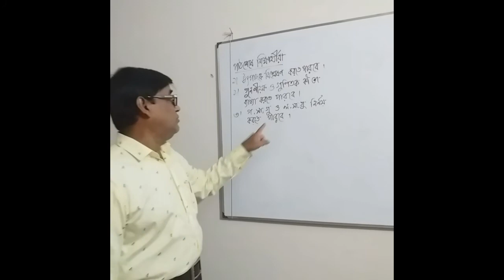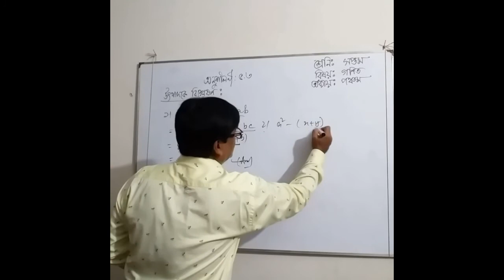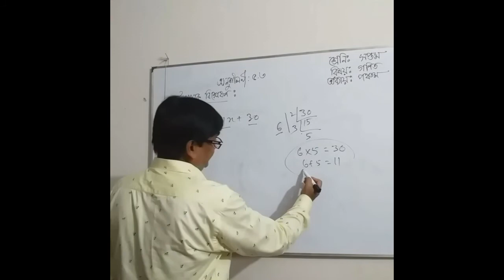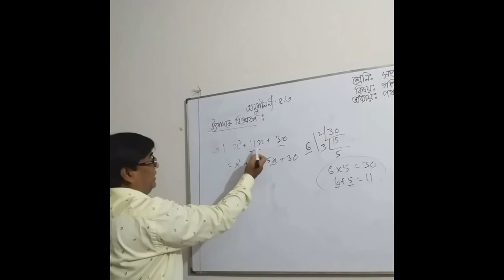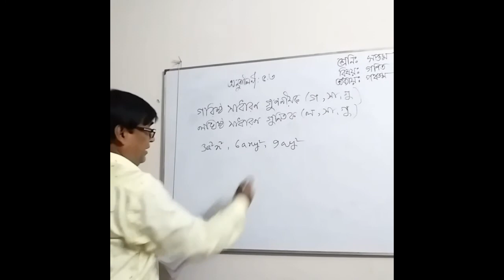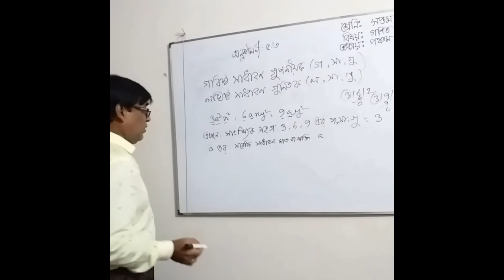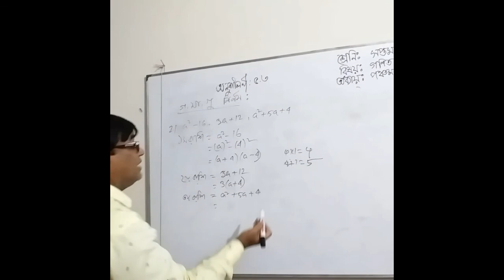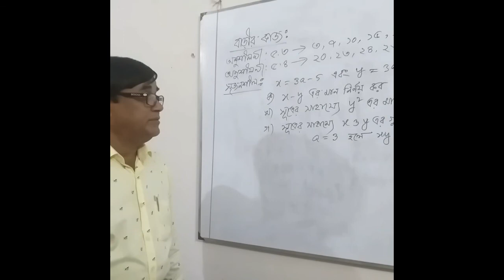Class:7|| Subject: Math||BARI High School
Online Class,Bari high School